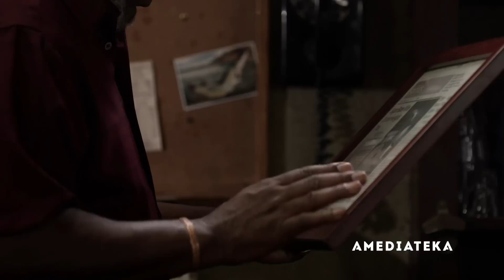Банши: Предыстория 4 сезон - Эпилог | Banshee Origins - Epilogue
Как Лукас Худ докатился до такой жизни? И что связывает главных персонажей кровавой криминальной драмы? Ответы на эти и многие другие вопросы, которые остались нераскрытыми, поклонники "Банши" теперь непременно получат. Веб-сериал, состоящий из четырех сезонов, это своего рода флэшбэки в прошлое - от ареста и заключения Худа до его превращения в лжешерифа известного городка. Шоураннеры все те же, актерский состав все тот же, накал страстей тоже ничем не уступает оригиналу.